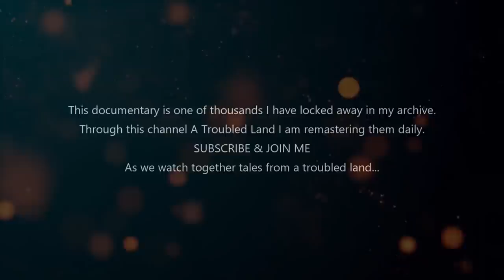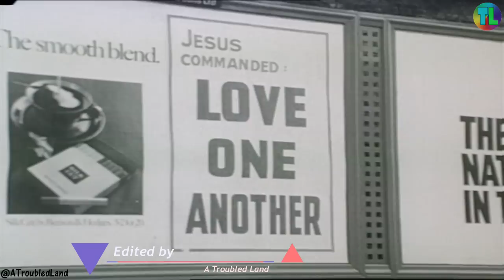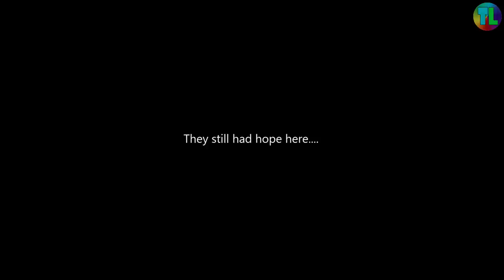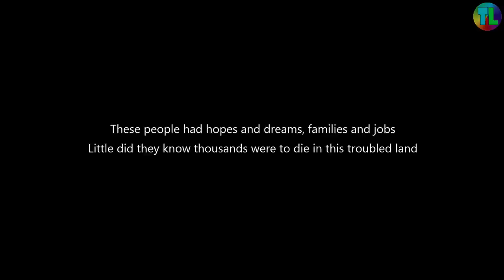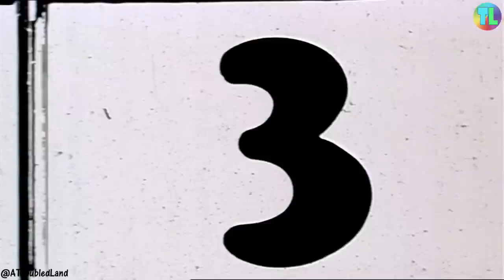The Beginning - 1969 - Lost Tape Interviews - Troubles History - ATL Production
I found this collection amongst some other random photos and video (many of which I cannot share on YouTube)
The interviews here shown are to me incredible and well focused on both those that suffered and those trying to stop the suffering.
Making this into a video was in my mind a challenge but once I started to create, it simply flowed.
I have found myself playing it back now and again wondering if I did it justice.
I thought over time the comments section would let me know but that is yet to happen several weeks after upload...
I hope I did those within it justice... May they all rest in eternal peace...
The Beginning - 1969 - Lost Tape Interviews - Troubles History